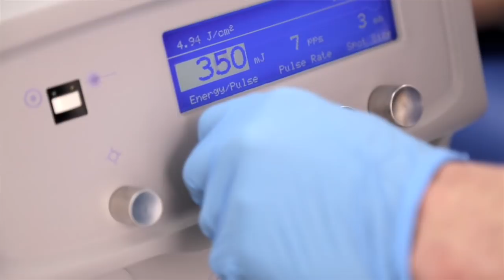Laser Mole Removal - Good Skin Days